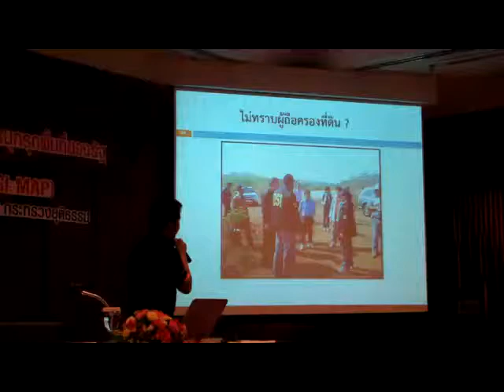DSI MAPศูนย์ยุติธรรมตำบลโนนธาตุ part 8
วันที่ 25 เมษายน พ.ศ.2556 นายสมชาย อุทัยประดิษฐ์ ปลัดองค์การบริหารส่วนตำบลโนนธาตุ และ นายเชาว์ ภิรมกิจ กำนันตำบลโนนธาตุ อำเภอหนองสองห้อง จังหวัดขอนแก่น ได้เข้าร่วมสัมมนาตามโครงการสัมมนาเชิงปฏิบัติการมาตรการเชิงรุกด้านการป้องกันและปราบปรามการบุกรุกพื้นที่ของรัฐโดยระบบแม่ข่ายแผนที่ผ่านอินเตอร์เน็ต (DSI MAP) ณ ห้องประชุมเอราวัณ 1-2 โรงแรมพูลแมน จังหวัดขอนแก่น โดยมี นายทรงพล จำปาพันธ์ รองผู้ว่าราชการจังหวัดขอนแก่น เป็นประธานในพิธีเปิด อ่านรายละเอียดเพิ่มเติมคลิก หรือ